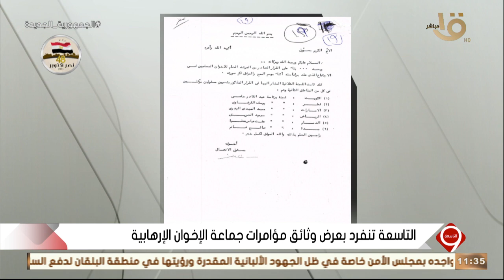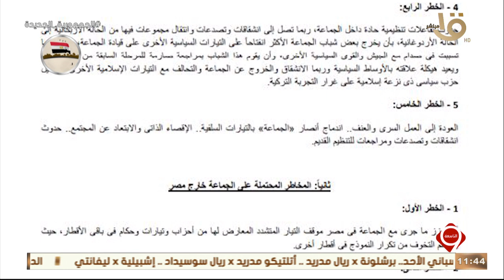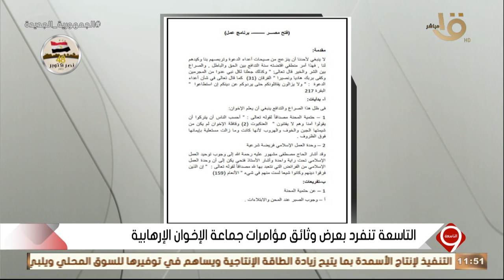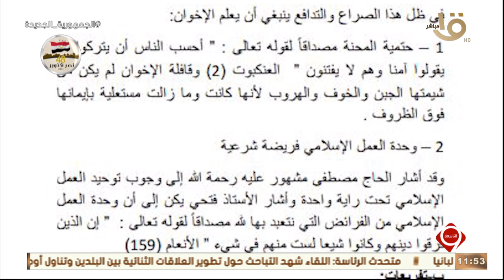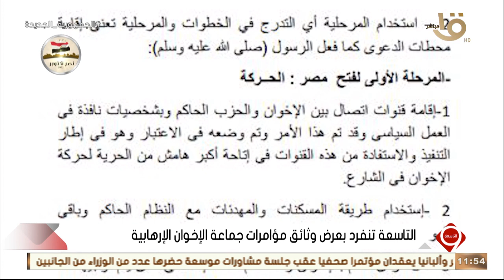التاسعة تنفرد بعرض وثائق مؤامرات جماعة الإخوان وحديث هام مع ماهر فرغلي الباحث في الشئون الإسلامية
التاسعة - التاسعة تنفرد بعرض وثائق مؤامرات جماعة الإخوان الإرهابية وحديث هام مع ماهر فرغلي الباحث في الشئون الإسلامية